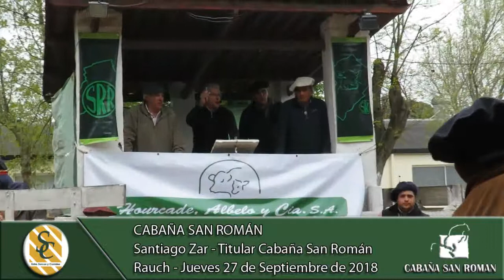27-09-18 Nota Santiago Zar - Titular Cab. San Román - Cabaña San Román - Rauch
27-09-18 Nota Santiago Zar - Titular Cab. San Román - Cabaña San Román - Rauch